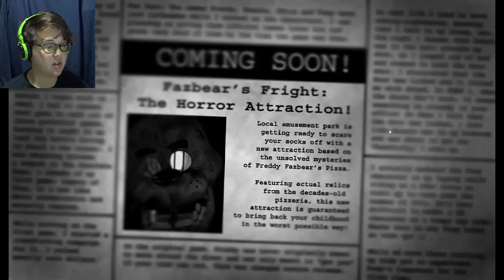Hoppin That Bandwagon | Five Nights at Freddy's 3 Part 1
It really needs no description at this point...